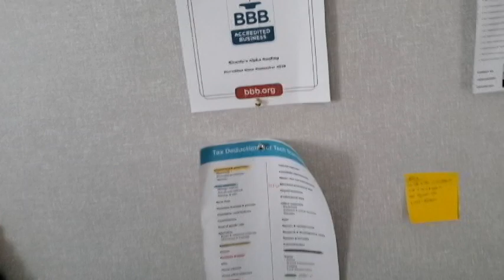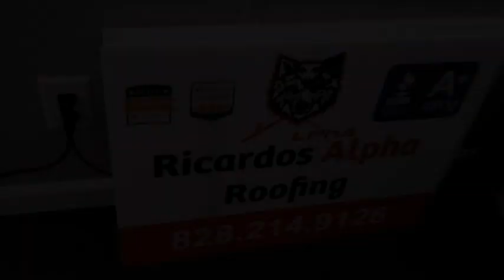Owning a 1 MILLION $ Company at age 21!!!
If you did not go to college, you are more than likely looking for a trade to get started in. What better way than becoming self employed. I understand people might have many questions on what if's, or how to's. I Am here to help in any way possible. Ask me anything about business and i will try my best to answer it for you. Ask me any questions you might have down below or on our Instagram!